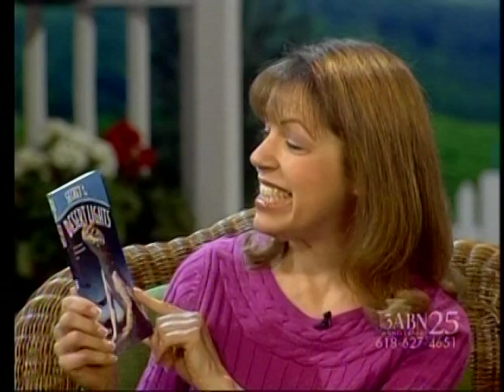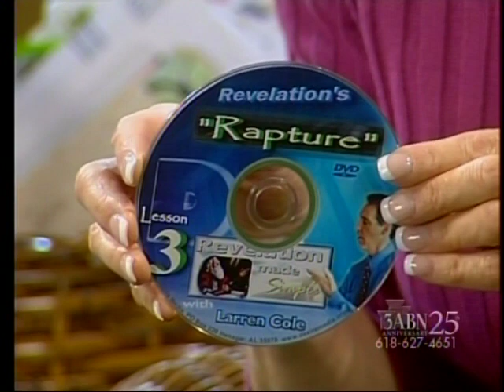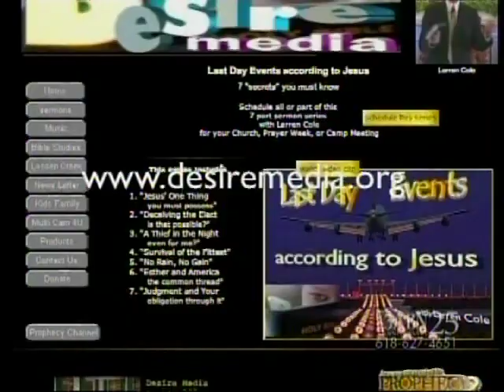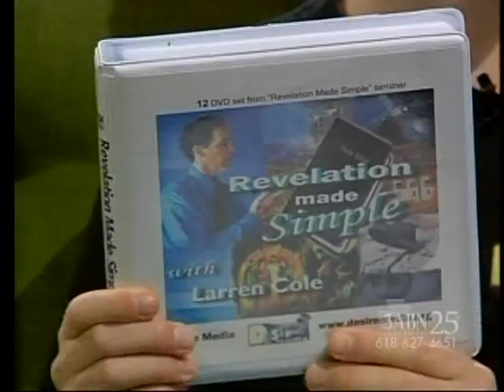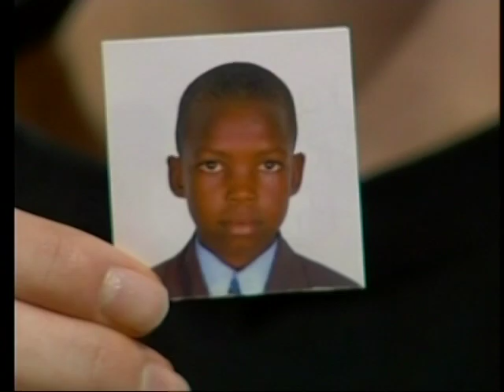Desire Media kids on 3ABN Kid's TIme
Alex and Jackson on Kid's TIme sharing how they video tape prophecy seminars for Desire Media and others.